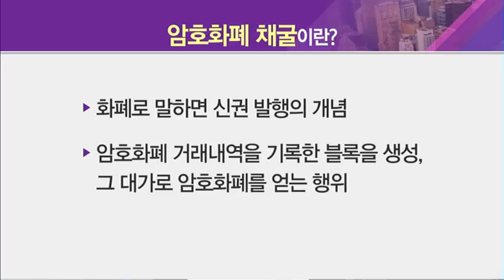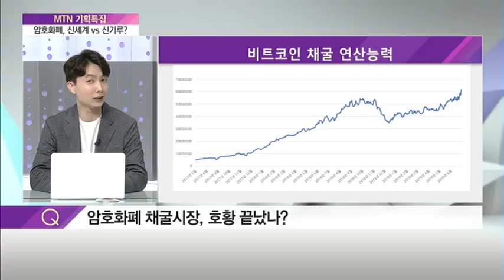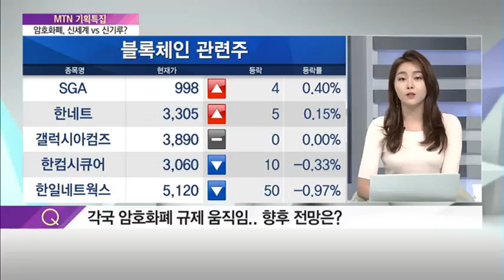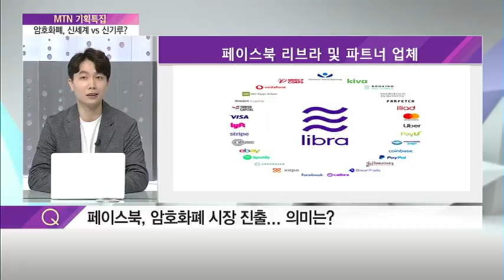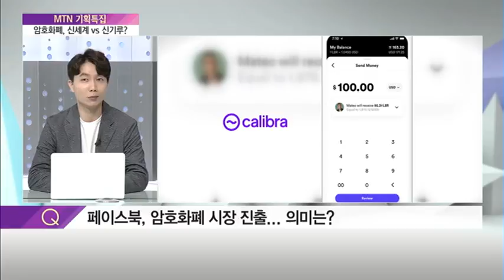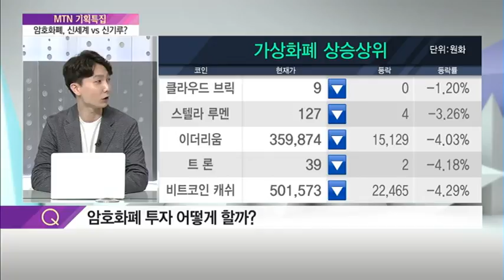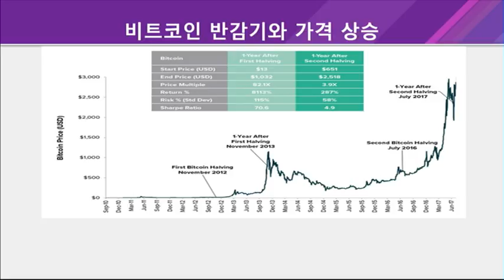[MTN특집] 암호화폐를 바라보는 시선 '신세계' vs '신기루' 인가? - 권세란, 이민재 /(증시, 증권)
07/04 이슈&뷰 11